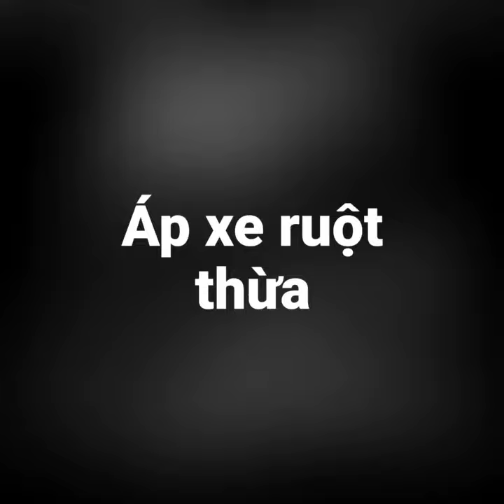Case 14 : Áp xe ruột thừa